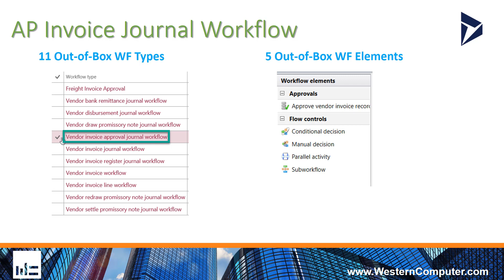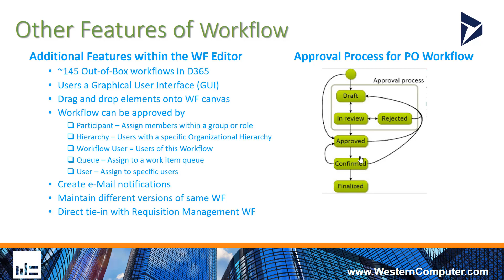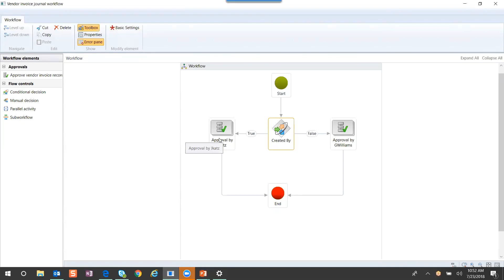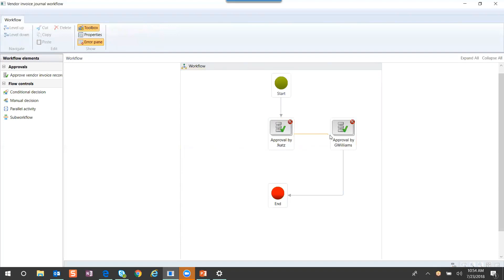Workflow Pt 2: AP Invoice Journal Flow | Western Computer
Watch this short video to learn about AP invoice journal flow in Dynamics 365 for Finance and Operations from the experts at Western Computer.